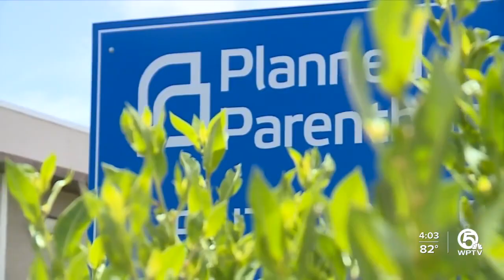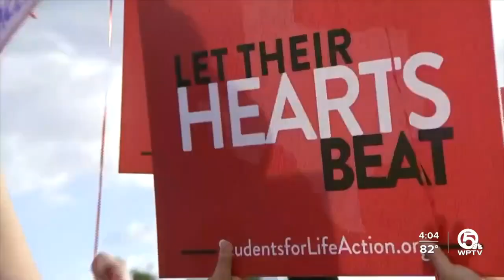Planned Parenthood concerned about future of abortion rights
Reaction to the news leaked out of the Supreme Court — which suggests the high court will overturn Roe v. Wade, which legalized abortion nationwide — has been swift around South Florida.